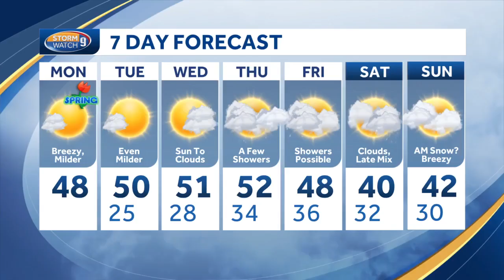New Hampshire weather school visit: Pelham Elementary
Kevin Skarupa recently spoke to the third-graders at Pelham Elementary School.